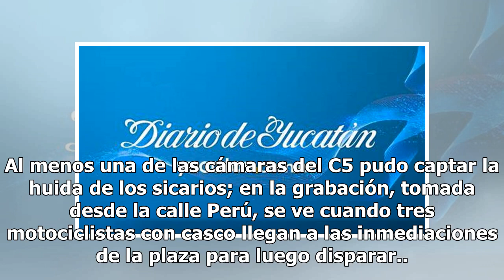Sicarios iban por El Tortas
La PGJ investiga mortal ataque en Plaza Garibaldi CIUDAD DE MÉXICO (El Universal).— Una de las líneas de investigación de la Procuraduría de Justicia de Ciudad de México sobre el ataque en un negocio de venta de cerveza en Plaza Garibaldi tiene que ver con Sergio Flores Concha, “El Tortas”, líder de...